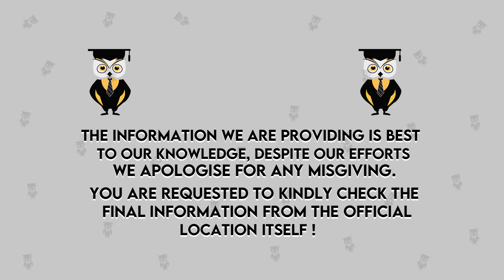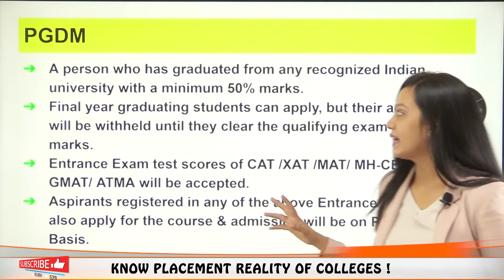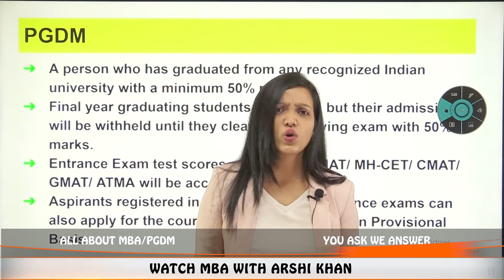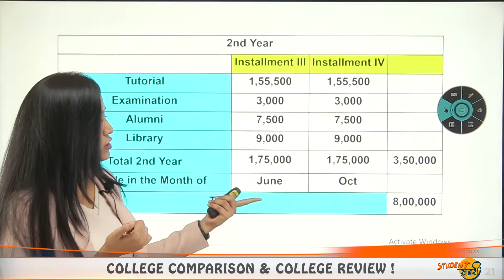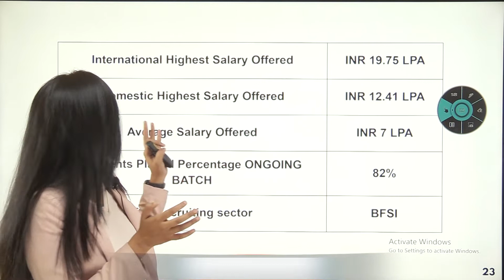Vivekanand Management Institute, Mumbai | Admission | Eligibility | Selection | Cut off | Placement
Hello Everyone
This Video Explains About